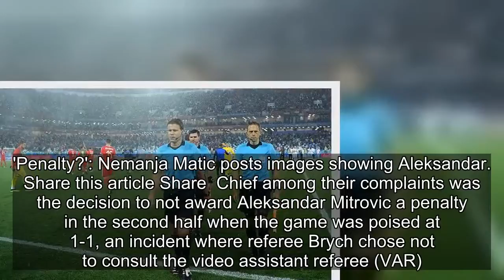Serbia lodge appeal to FIFA over refereeing inloss to Switzerland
The Serbian football association said they have appealed to FIFA over referee Felix Brych's officiating during the thrilling 2-1 defeat by Switzerland on Friday in World Cup Group E which jeopardised the nation's hopes of reaching the last 16.'We have submitted seven video-recordings clearly showing
[Title], Match Highlights, 2018 FIFA World Cup Russia, Russia 2018, World Cup, World Cup Highlights, Match City, Russia, Football, Serbia,lodge,appeal,FIFA,refereeing,World,Cup,loss,Switzerland